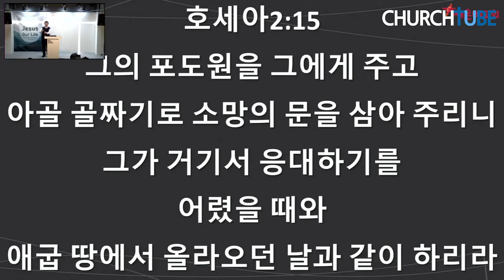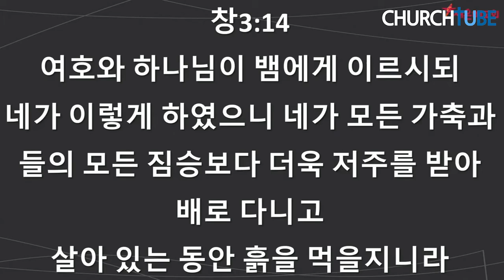새은혜교회 박상수 목사 - 자기의, 자기정죄, 자기비하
"나를 믿는 자 영원히 목마르지 아니하리라"

새은혜교회 담임 박상수 목사

경기도 남양주시 진건오남로 664